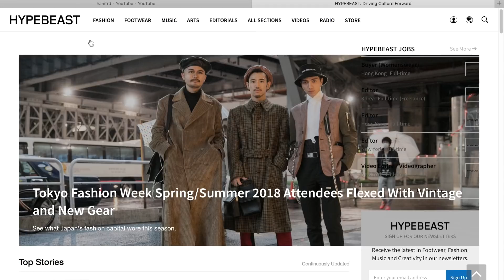Apa Itu HYPEBEAST? Positif atau Negatif??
Kali ini gua mau coba jelasin sedikit tentang hypebeast, bukan hanya pendapat gua, tapi video kali ini bareng sama @adityalogy!
Kalo pendapat kalian gimana nih soal hypebeast? tulis di komen yaa thankyou!

*PS : video ini bertujuan untuk mengedukasi bagi yang ingin mengetahui tentang topik yang dibicarakan. sekedar sharing dan tidak ada sedikitpun bermaksud menyinggung suatu golongan maupun individual, karna kita semua sama2 menyukai culture ini jadi sekali lagi mohon maaf apabila ada kekurangan dan kesalahan yaa :)

Thanks bang Adit!